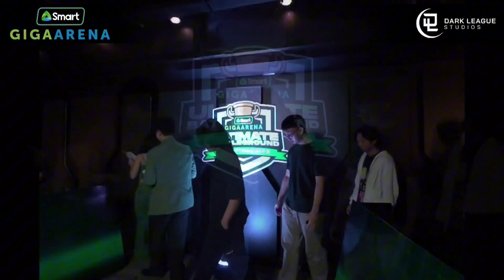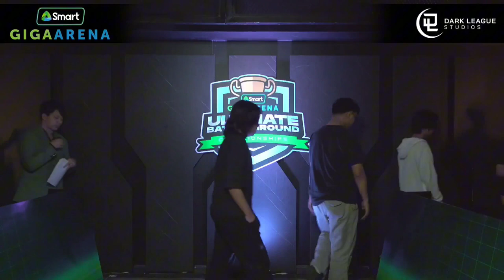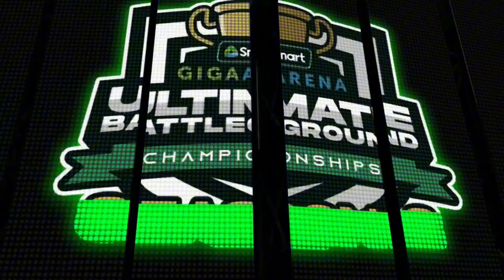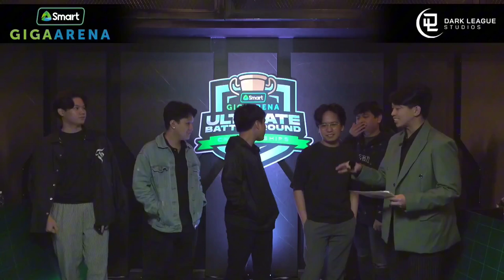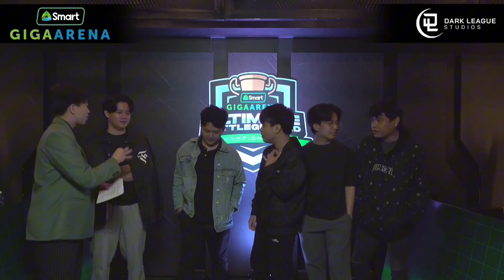Nexus Showdown 2024 🇵🇭 | Grand Finals | NSE vs. SAH (Bo3)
Nexus Showdown - Ultimate Battleground Championships is Wild Rift community tournament in the Philippines with a total prize of 40,000PHP.